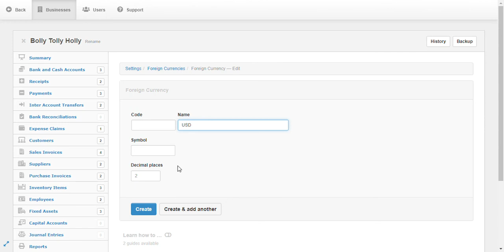Add currency I Manager Accounting Software I Part - 13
Manager Accounting Software How to Add Currency